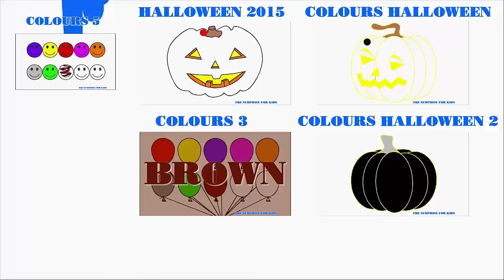Tung Tom play with Colors Balloons | The Surprise For Kids